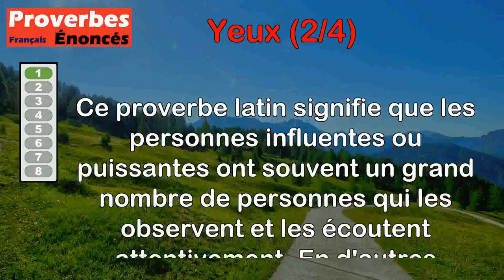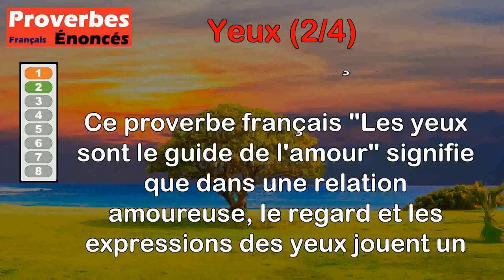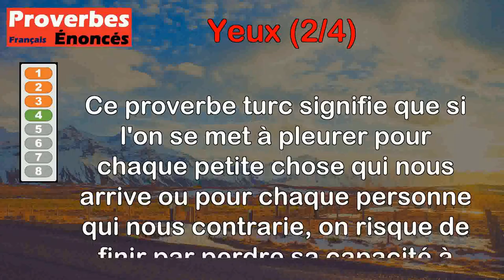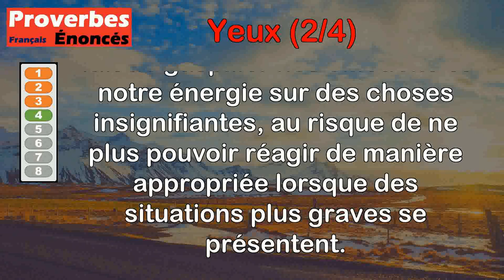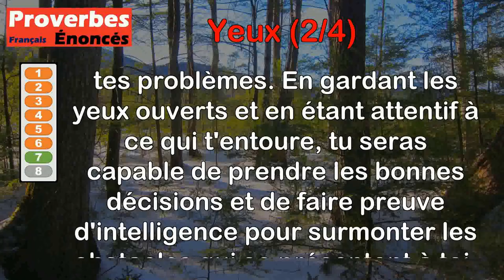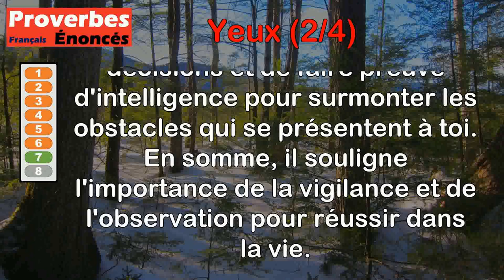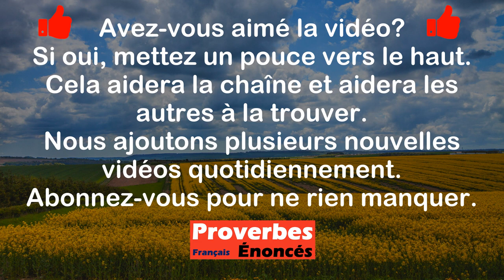Proverbes - Yeux (2 de 4)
00:00 Introduction
00:07 Proverbe Latin - Les hommes puissants ont beaucoup d'yeux et beaucoup d'oreilles.
00:46 Proverbe Français - Les yeux sont le guide de l'amour.
01:32 Proverbe Basque - Qu'il veille à ses bons yeux, celui qui craint de devenir aveugle.
02:27 Proverbe Turc - Pleurant sur tout le monde, on y perdrait les yeux.
03:08 Proverbe Chinois - Les hommes voient tout des mêmes yeux, mais les avis font différents.
03:51 Proverbe Allemand - La peur a mille yeux.
04:30 Proverbe Agricole - Si tu ouvres les yeux, tu seras toujours assez malin.
05:12 Proverbe Français - Fermer les yeux au péril, ce n'est pas le conjurer.